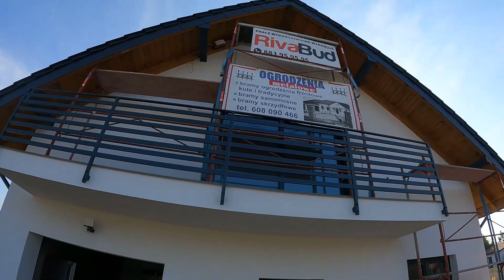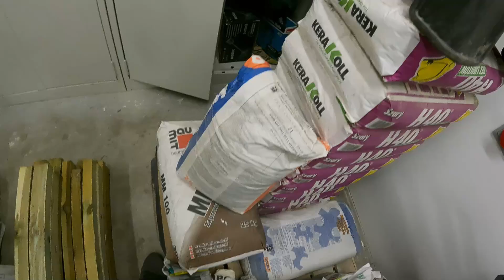Robię dużą kasę